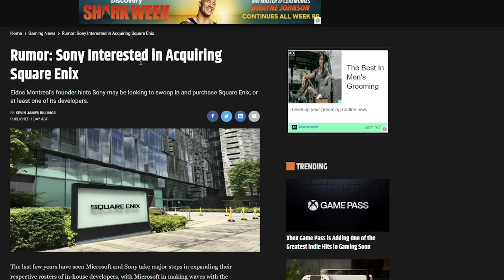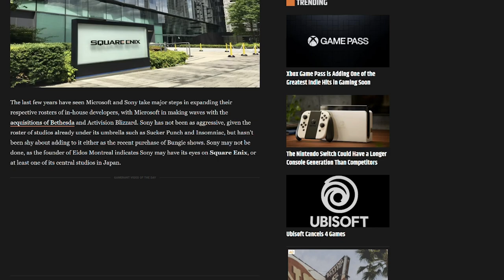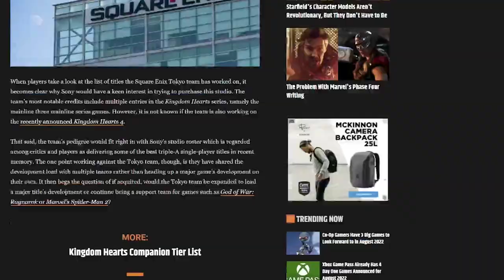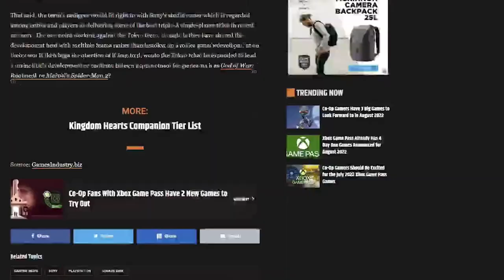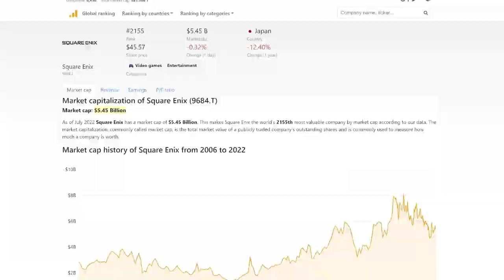Sony Reportedly Trying to Buy Square Enix - Will Nintendo Get Involved!?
Sony isn't messing around, as it prepares to make a big move in trying to acquire Square Enix.